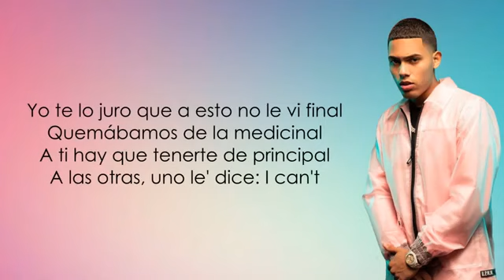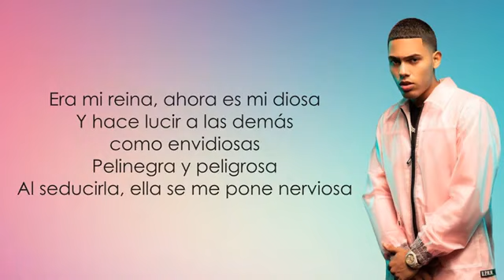Myke Towers - (Diosa)